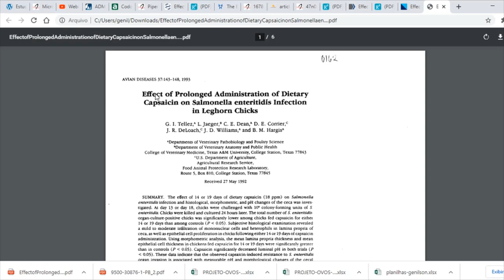PIMENTA malagueta na ração das GALINHAS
Olá amigos(as), veja os benefícios e como usar a pimenta malagueta na alimentação das galinhas... A pimenta malagueta ou pimenta vermelha, encontra-se como uma espécie de planta medicinal,  com potencial ação antioxidante, antimicrobiana e com influência muito  positiva sobre o aproveitamento dos nutrientes da dieta que esse seu animal está recebendo,  favorecendo e auxiliando na melhoria do desempenho e da saúde das galinhas. A pimenta é fonte de nutrientes essenciais é um alimento rico em flavonoides,  ácidos fenólicos, carotenoides, com efeitos benéficos  também na coloração da gema do ovo, é rico em vitamina C, vitamina E , vitamina A e compostos denominados de capsaicinóides cujas substâncias são responsáveis pelo sabor picante da pimenta e pode ser usada também para desgaseificar o intestino,  acelerar a remoção de produtos metabólicos, facilitar a digestão e absorção de nutrientes, isso porque existe na pimenta alguns compostos que irão atuar sobre  as enzimas digestivas como sacarase, lipase, tripsina, quimiotripsina além de possuir efeito  sobre o estímulo na produção de secreção  da bile pelo fígado melhorando, portanto, a digestão e absorção de carboidratos, proteínas, lipídeos da dieta. A pimenta também tem feito inibitório em bactérias E. cole, Salmonella e Streptococcus...

Dúvidas e Sugestões
Consultoria, Capacitação e Assistência Técnica Especializada em Avicultura
Zootecnista
Pós - Graduação em Zootecnia (Área - Avicultura)
Avicultor

Obrigado por acompanhar e compartilhar os vídeos do canal, pelos comentários, likes, elogios e palavras de apoios...!!